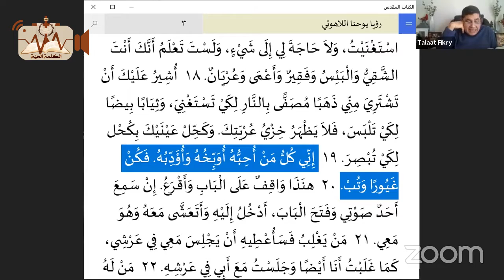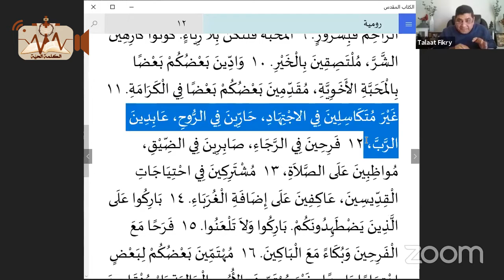هل نحن حارين أم فاترين - طلعت فكري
هل نحن حارين أم فاتِرين
 الاخ. طلعت فكري
 لقاء الشركة الروحي - الفقرة الثانية
 الاربعاء  3 مارس 2021